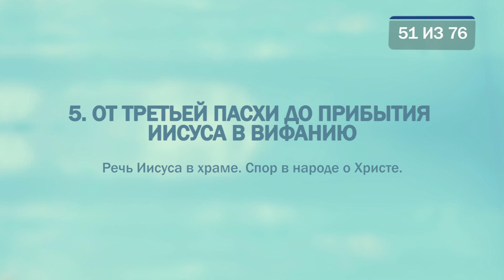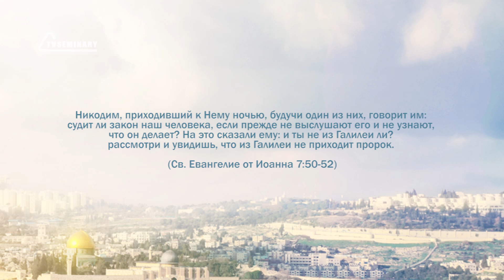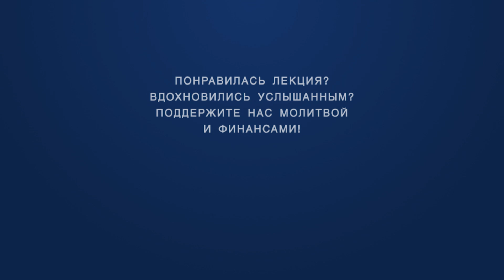PT221 Rus 51. Речь Иисуса в храме. Спор в народе о Христе.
А сейчас преподаватель продолжает разбирать библейский текст из седьмой главы Евангелия от Иоанна и обращает особое внимание на Его учение в последний день праздника кущей. Он говорит о значении слова "осанна", объясняет, почему Иисус придает большое значение учению о воде и рассматривает разницу между действием Святого Духа в Ветхом и Новом Завете. Вы также узнаете, почему в народе произошел спор о Христе.